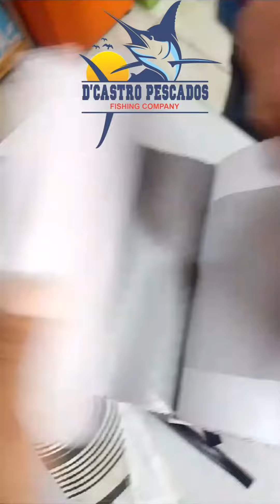D'CASTRO PESCADOS TAMBÉM FAZ PROJETOS ALÉM DE AMAR TRABALHAR COM PESCADOS😱😱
GALERIA VÍDEO DE HOJE, COMO TRANSFORMAR UMA CAMA BOX DE CASAL EM DE SOLTEIRO, VIDEO TOP DE MAIS GALERINHA!